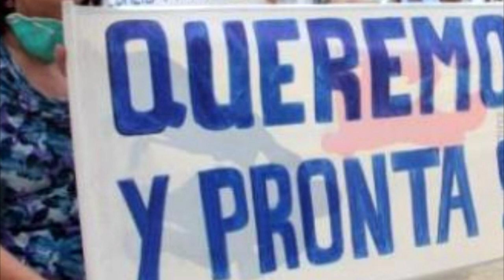Contaminación de las cuencas hídricas en el Perú | Costa | Sierra | Selva | Derrames | Plásticos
La contaminación de las cuencas hídricas en el Perú es uno de los problemas preocupantes. Muchos de los ríos están contaminados con coliformes termotolerantes (fecales) y residuos sólidos. La cuenca amazónica es considerada el mayor sistema hídrico del mundo, abarca el 17% al 20% de agua dulce mundial.

                        GRACIAS POR LLEGAR HASTA AQUÍ, TÚ ERES DIFERENTE.